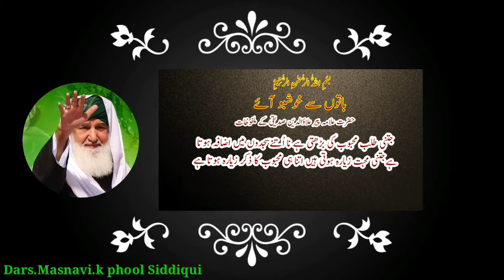Hazoor Shaykh ul Alarm pir Alauddin Siddiqui Sahib Nerian Sharif